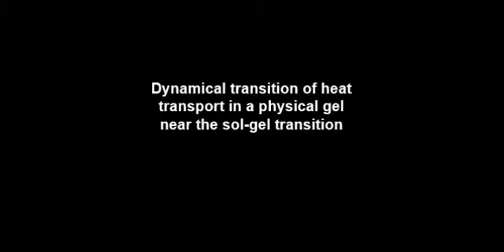Dynamical transition of heat transport in a physical gel near the sol-gel transition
Dynamical transition of heat transport in a physical gel near the sol-gel transition. Kazuya U. Kobayashi et al (2015), Scientific Reports

We experimentally study heat transport in a gelatin solution near a reversible sol-gel transition point where viscosity strongly depends on temperature. We visualize the temperature field and velocity field using thermochromic liquid crystals and polystyrene latex particles, respectively. During the initial stages of heating, we find that heat transport undergoes a dynamical transition from conductive to convective. Subsequently, during later stages, we observe that the transport dynamics are much more complex than conventional thermal convections. At the sample’s surface we observe the formation of stagnant domains, which lack fluid flow. Their formation is not due to the effects of local cooling. We determine that it is the dynamics of these stagnant domains that induce convective-conductive-convective transitions.